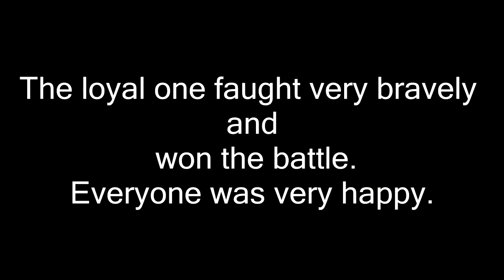Legend of Abba Dabba Dabba and Haudebali Part 2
Cast
Amit Manandhar
Monib Manandhar
Guest Editing by/Director/Cameraman
Dipen Shrestha